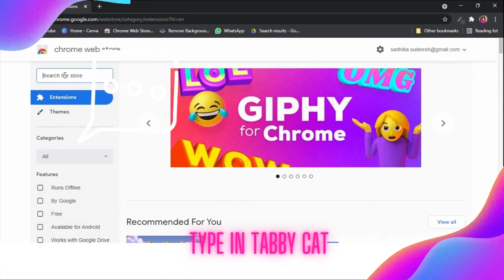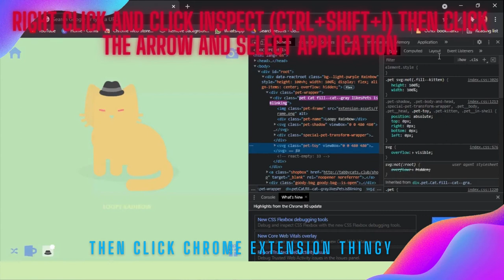Hacks on tabby cat | FTR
How is your cat gonna be?